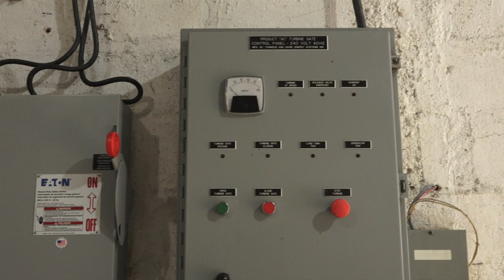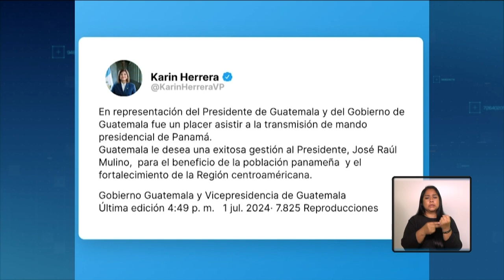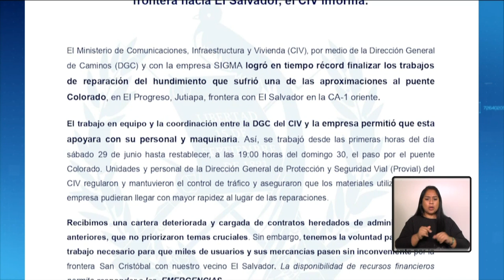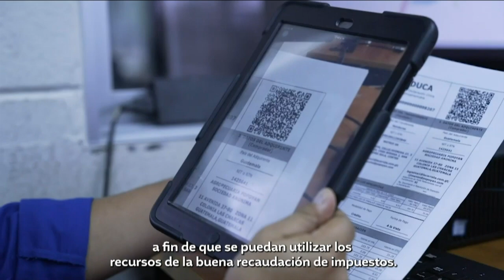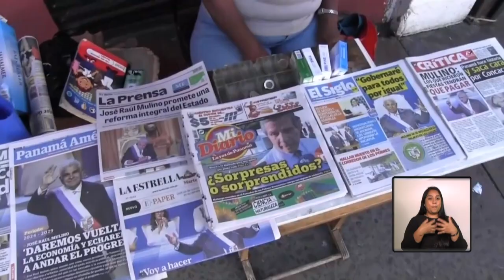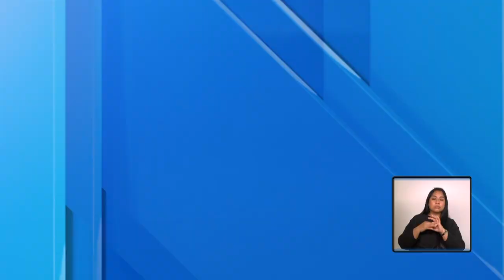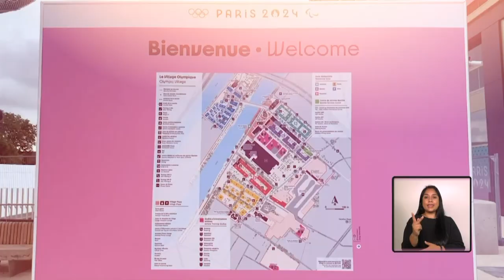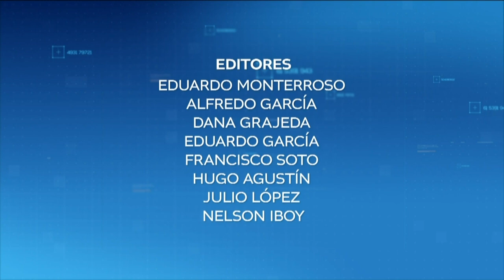El Informativo- 02 de julio del 2024